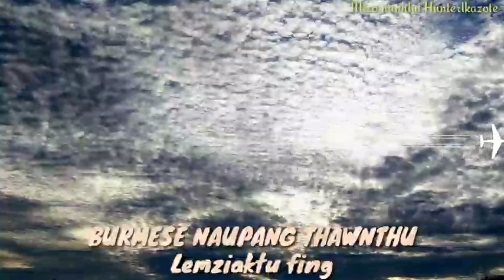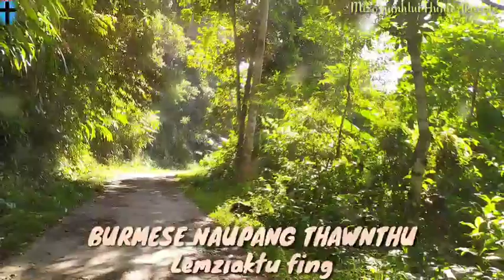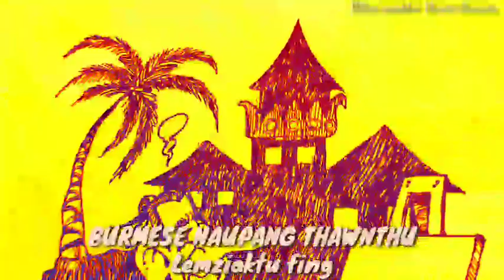Burmese Naupang thawnthu. Lemziak tu fing(short story )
Written by.. Lalțanpuia Chhangte